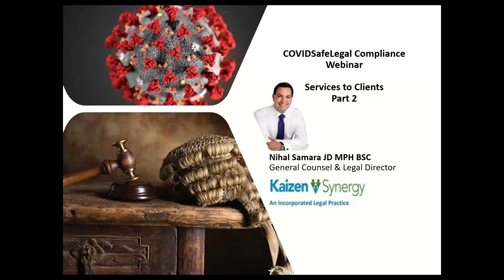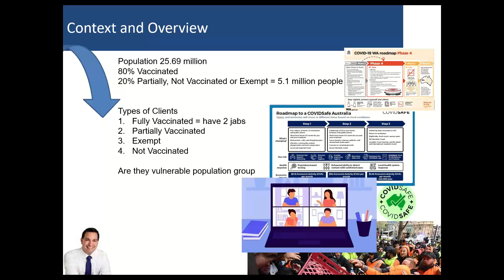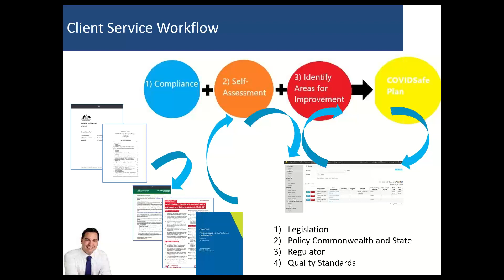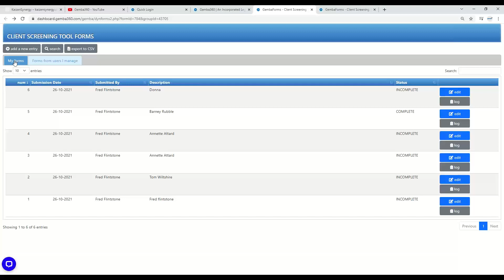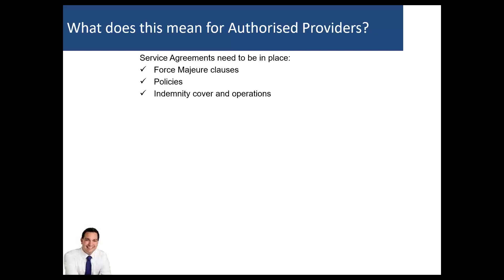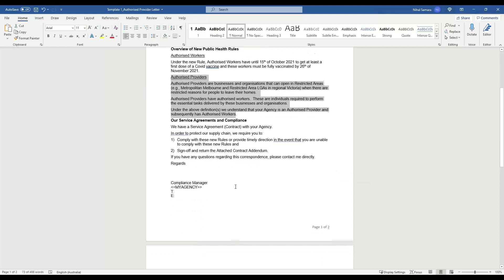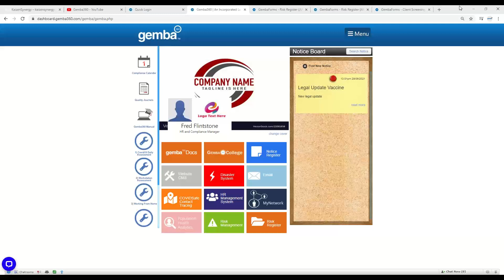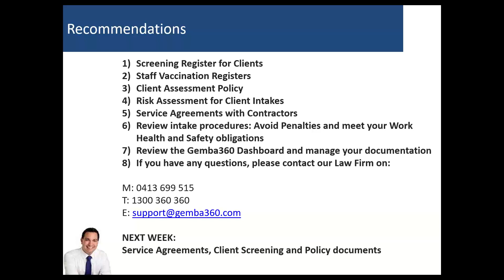COVIDSafe Client Services: Roadmap and Service Agreements for your Agency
Nihal Samara General Counsel & Legal Director, Kaizen Synergy Law Firm T: 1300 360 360 M: 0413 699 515